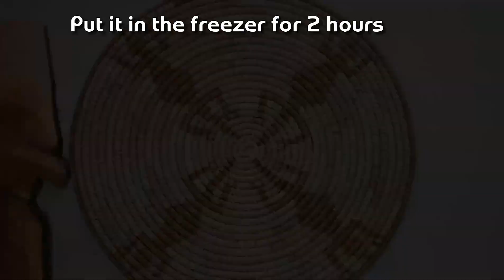Condensed Milk Pistachio Truffles [2 ingredients] Easy Recipe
Please turn on the subtitles and watch...''15 languages''
how to make Condensed Milk Pistachio Truffles Recipe

I hope this will be a valuable recipe for those who wanted a dessert without flour
Manufactured without using an oven.

Checkpoint!
Right now...

Let's start

INGREDIENTS: Gives a 12 prices "

240g condensed milk
150g pistachio

There is more information in the video. ~~

We would be very grateful if you could set an alarm to recive notifications.
Your subscription! And I like it ♥ is a great strength for me ...

Was it a special cooking?

In the video, the process and explanation are as much as possible.

What is gluten?
It is a by-product of wheat starch, an insoluble protein in water and a unique property of flour.
Gluten is difficult to digest and can lead to gluten intolerance.

Flour contains about 70% carbohydrates and 10% protein.
These proteins include gliadine and glutenin, which account for about 80%.
When kneaded with water, gliadine and glutein combine to form a mesh structure.
It's our favorite fluffy gluten.

Among modern people who love processed wheat-based foods such as bread, candy, noodles and fried foods, they suffer from gluten-sensitive intestinal diseases such as gluten-indigestion, an insoluble protein found in wheat.

Intolerance is a reaction that our body rejects and cannot absorb nutrients when nutrients enter the body. Symptoms of gluten intolerance, which are representative examples, include digestive problems such as bloating and abdominal pain.

Gluten-sensitive intestinal disease is a symptom of a lack or lack of an enzyme that digests gluten. If a person who cannot properly digest it, ingestion, the intestine is stimulated and the protrusions of the atrophy of the intestinal lining and nutrients cannot be absorbed.
This is why people with gluten-sensitive bowel disease experience the disadvantage of having to adjust their diet for life.

I live in spain, In the eastern world, there are not many celiac diseases, but in the United States, which is a staple of wheat, 1% of the population would have celiac disease, so many people cannot eat wheat. There have been cases.
oh nino
So today I made a gluten free and healty pistachio truffles to enjoy a delicious truffles without flour.

Trans:
1. تروفل بالفستق والحليب المركز
2. Yoğunlaştırılmış Süt Antep Fıstığı Trüf Mantarı [2 malzeme] Kolay Tarif
3. Trufas de pistacho de leite condensado [2 ingredientes] Receita fácil
4. 炼乳开心果松露 [2 成分] 简单食谱
5. Kondensmilch Pistazientrüffel [2 Zutaten] Einfaches Rezept
6.  Truffes à la pistache au lait condensé [2 ingrédients] Recette facile
7.  Tartufi al pistacchio di latte condensato [2 ingredienti] Ricetta facile
8. コンデンスミルクピスタチオトリュフ[2成分]簡単レシピ